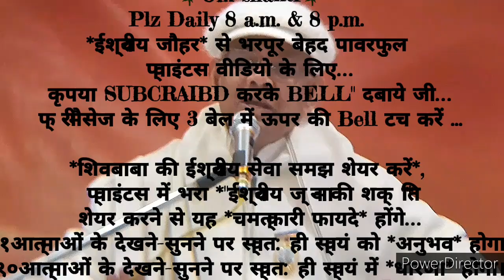ज्ञान-योग के दिव्य अस्त्र-शस्त्रों को धारण करने वाले*अलौकिक संस्कार इमर्ज करने के*🇲🇰ईश्वरीय🇲🇰प्वाइंट